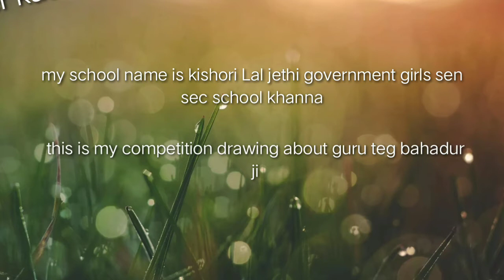How to make a best painting of guru teg bahadur ji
How to make best painting of guru teg bahadur ji
JIVAN FACT